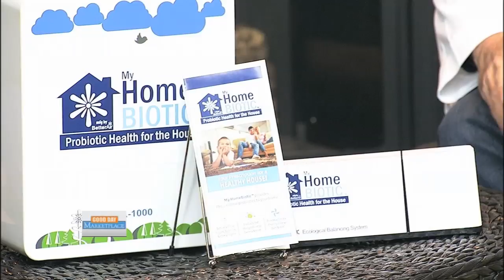Is Your Home Making You Sick? The Perscription Is My HomeBiotic: Probiotics For The Home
Do you take Probiotics? Why doesn't your home? What are Probiotics?

Probiotics are naturally occurring live bacteria and yeasts that are proven to boost overall immunity.

What is My HomeBiotic?

My HomeBiotic is both an air and surface purifier that uses the newest technologies to provide you with the cleanest, safest, and healthiest home environment thanks to the use of probiotics.

Our personal home system will continuously delivers a specific cultured strain of bacteria known as Bacillus ferment, commonly found in yogurt and other dietary supplements, to your home and living space.  Antibacterial cleansers and other disinfectants will clean a surface on contact; however, 10 minutes later that cleaned area is now covered in dead bacteria, allergens, fungus, mold, or other dead organisms.   This layer of dead organic material now provides new food for the same organisms to feed on, these pathogens will once again begin to thrive causing an unhealthy continuous cycle.  My HomeBiotic takes a different approach, it literally fights for you claiming its territory by creating a microscopic barrier that prevents harmful pathogens and allergens from being able to feed.

These probiotics are able to penetrate any space no matter how small and clean it of the organic materials that are usually used for food creating breeding grounds full of harmful pathogens and allergens.  As this new beneficial bacteria environment establishes itself the home becomes less likely to have harmful bacteria reproduce, in return minimizing the opportunity for dangerous pathogen mutations and the chance for resistant Superbugs.

My HomeBiotic provides you with a 100% safe FDA registered probiotic that can be used to treat your personal environment.  We offer different unit sizes depending on the size of the space you would like to treat. The small BA-008 unit is capable of treating up to 800 sq. ft. and is perfect for a room, office, or a crawl space. The BA-1000 is a larger residential unit that can be tied into your homes HVAC system, allowing the probiotics to treat your entire home. As the probiotics begin to colonize in your ventilation they will consume much of the dust and other organic material that tends to collect, leaving your with a better maintained and cleaner home HVAC system. We also have systems large enough to treat commercial needs as well. My HomeBiotic is the perfect addition to any home, office, or business to provide a cleaner, safer, and healthier indoor environment.